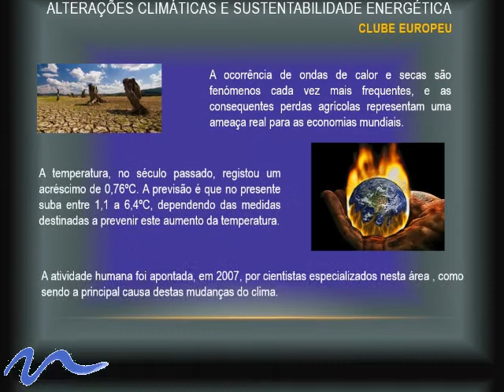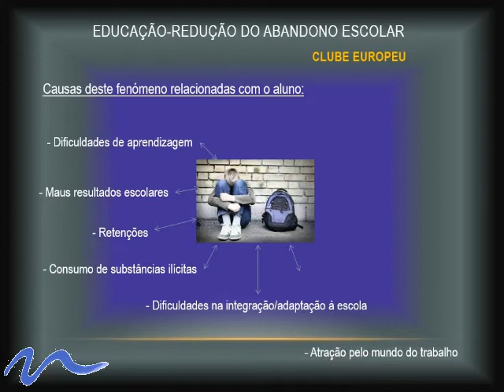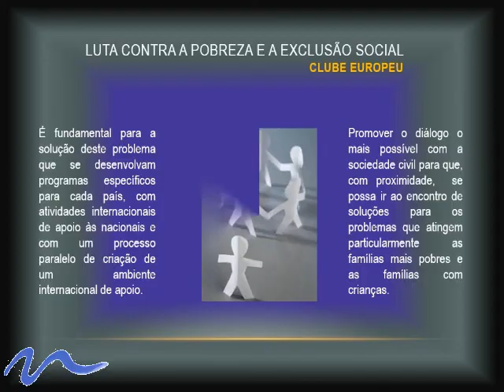Pensar Para Solucionar Clube Europeu EB23 Monte Caparica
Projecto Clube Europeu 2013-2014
Escola Básica 2,3 do Monte de Caparica